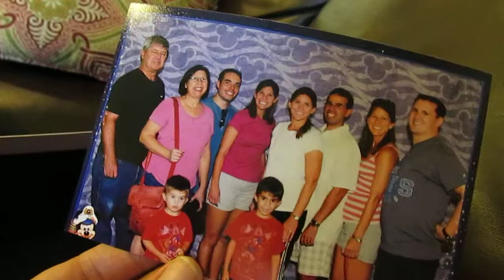Liam's Show & Tell (take 1)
Liam shows his 5 favorite things for Preschool class. Aug 27, 2014